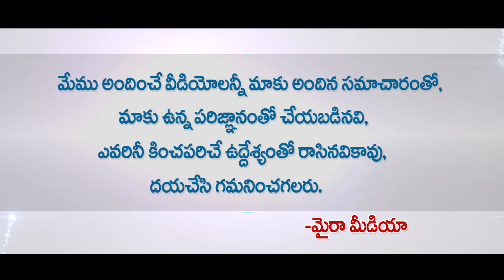ఇడుపులపాయ నుండి జగన్ ఎన్నికల ప్రచారం ..! | Ys Jagan Campaign For AP Elections 2019 | Myra Media